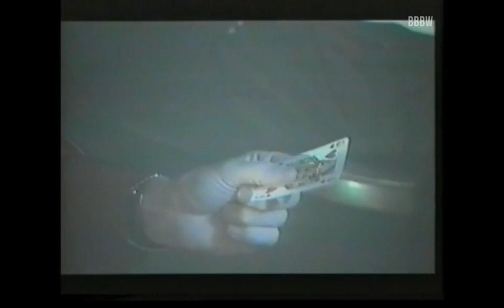Bad Boys Blue. Bad Boys Best Videos. DVD 2007. Germany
My name is Dmitry, I am a Bad Boys Blue collector!
On the channel you can listen to music in a high-quality recording of the legendary band "Bad Boys Blue" from the collection I have gathered over 23 years, which I continue to collect to this day.

📀 📼 💽 On this site you can get acquainted with my collection of recordings of about 600 albums of the band Bad Boys Blue
It contains recordings on audio cassettes, CDs, DVDs, and vinyl records.

Today you will see a new video on our YouTube channel Bad Boys Blue World: Bad Boys Blue. Bad Boys Best Videos. DVD 2007. Germany
This 2007 Bad Boys Blue DVD features such popular hits as: Love really hurts without you, Kisses and tears, Come back and stay, Don’t walk away Suzanne, A world without you, A train to nowhere, Queen of hearts, The turbomegamix, You're a woman and others. The album features popular music by the band Bad Boys Blue from the 80s and 90s.
Watch and listen with pleasure!
🖋 👍🔔If you like the music and creativity of the band Bad Boys Blue, subscribe to the channel, write comments, put likes and click on the bell, so as not to miss the new videos from my collection.

Content of today's video Bad Boys Blue. Bad Boys Best Videos. DVD 2007. Germany:
0:00 You’re a woman (1985)
4:19 Pretty yang girl (1985)
7:33 Love really hurts without you (1986)
10:49 I wanna hear your heartbeat (1986)
15:01 Kisses and tears (1986)
19:08 Come back and stay (1987)
23:26 Don’t walk away Suzanne (1987)
27:18 Lovers in the sand (1987)
30:57 A world without you (1988)
34:26 Hangry for love (1989)
38:58 A train to nowhere (1989)
42:58 How I need you (1990)
46:33 Queen of hearts (1990)
50:51 Save you love (1992)
55:04 You’re a woman ’98 (1998)
58:34 The turbomegamix ’98 (1998)

🎼 Brief biography of the band Bad Boys Blue:
Bad Boys Blue is a German eurodisco band formed in Cologne in 1984 by the record label Coconut Records, led by Tony Hendrik and Karin Hartmann. During its history, the band has released about thirty hit singles that hit the charts in many countries around the world, including the United States.
A permanent member of the band, John McInerney, who lives to this day. Original cast members Trevor Taylor and Andrew Thomas have passed away. The group was joined by new members in different periods of its creativity: Trevor Bannister, Mo Russel, and others.